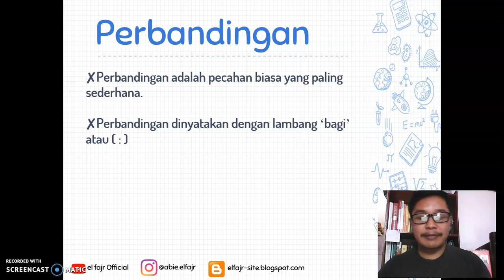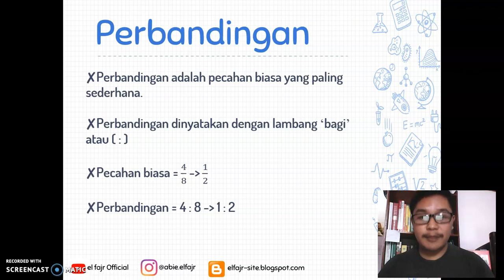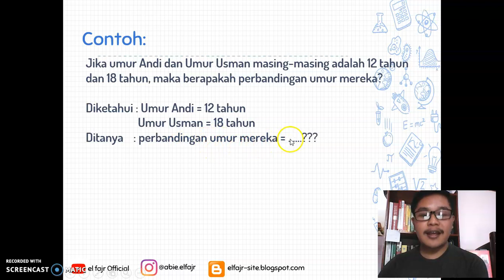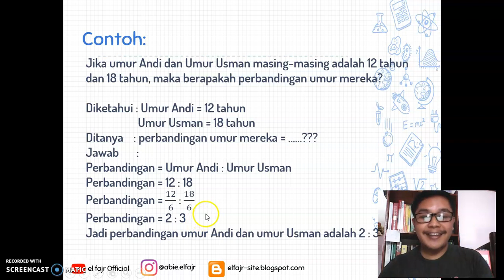Membuat Perbandingan Materi Kelas 5 Sekolah Dasar - SinauBareng Eps. 08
Video Pembelajaran Matematika - Membuat perbandingan dalam pecahan
Sumber : Buku ESPS Matematika Kelas 5 Sekolah Dasar

Eh... ada penyebutan yang salah, coba yang mana...???
Kalau tahu, coba tuliskan di kolom komentar. Jangan lupa yang benar seperti apa. Hehe

NAMA AKUN YOUTUBE masih menggunakan nama akun yang lama.

Video pembalajaran ini berbasis presentasi dengan alat bantu MS. PowerPoint, direkam langsung dengan Screecast O Matic dan diedit dengan OpenShot Video Editor.
Terima kasih 
Semoga Bermanfaat!